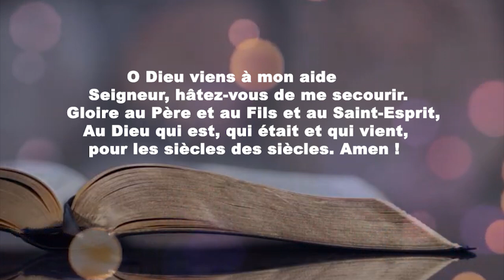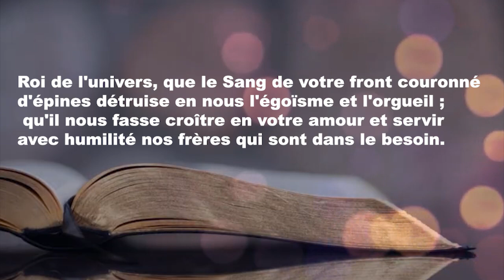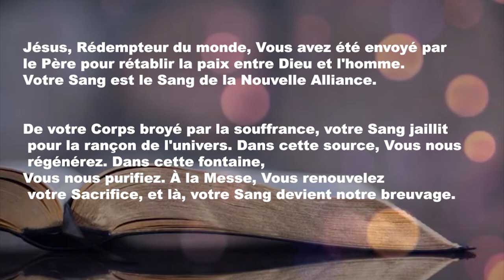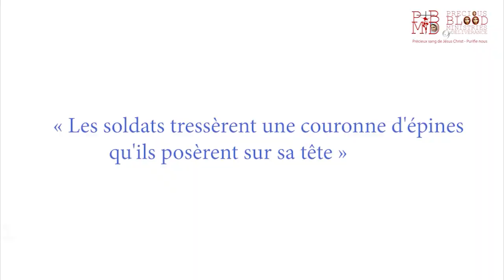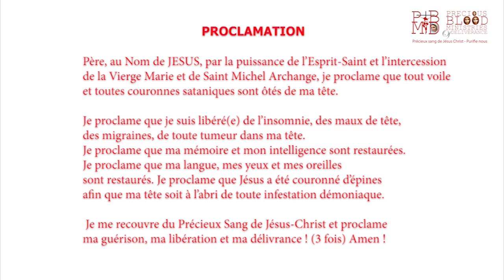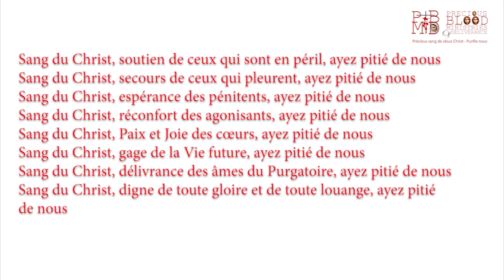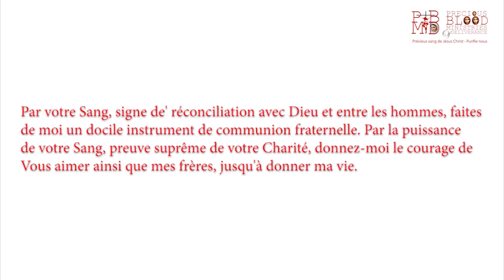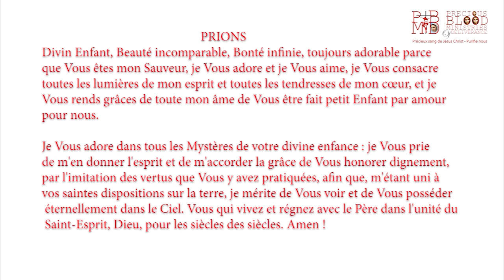PBloodmd - 4ième jour Neuvaine / Couronnement d'épines!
4ième jour Neuvaine: Le couronnement d’épines!